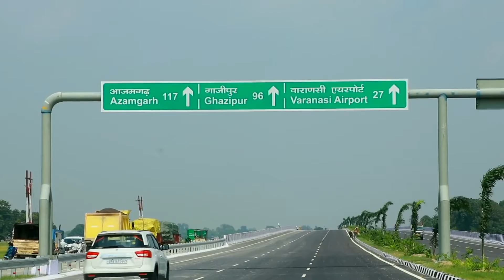@श्री क्षेत्र काशी मे नया परिवर्तन#महामार्ग-राजमार्ग से काशी-वाराणाशी और बनेगा बडा धार्मिक तीर्थ@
@Uttar Pradesh#Varanasi#Kashi#India#Nitin Gadkari#PM Narendra Modi#Digital India#Make In India#Indian Technology#Indian Highways#Highway@